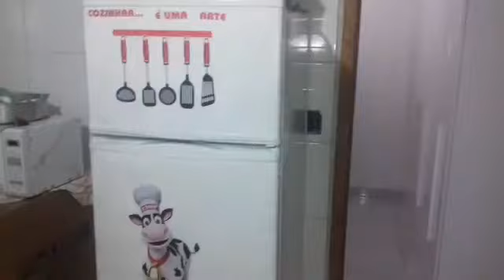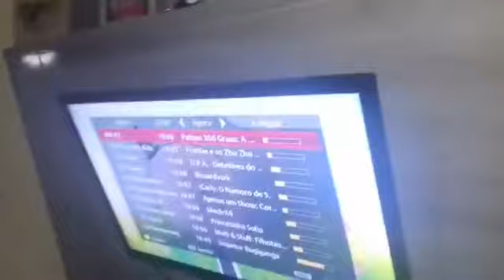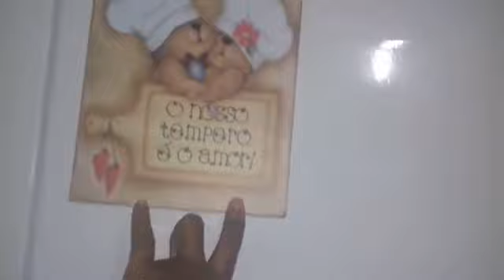tbt 🏠Minha cozinha antes e depois da Reforma🙌💕